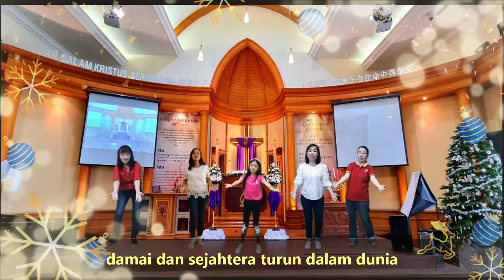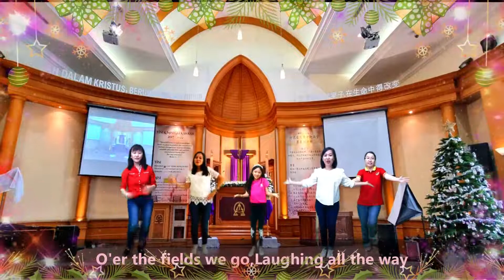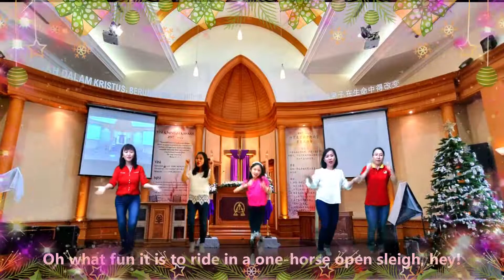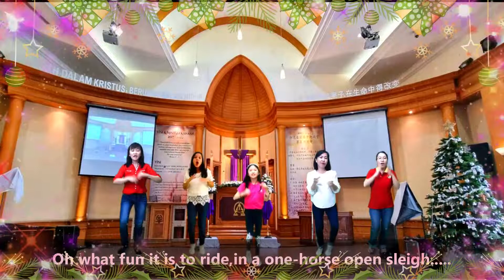Gita sorga & Jingle bell ( medley )